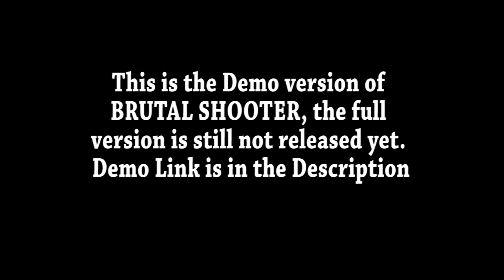BRUTAL SHOOTER Demo Gameplay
This is a demo release of a game I've been working on for a while. The game's idea is simple, you shoot zombies and you win. That's all. :P
The full version is still a work in progress, but I hope you download the demo and give honest feedback about the game